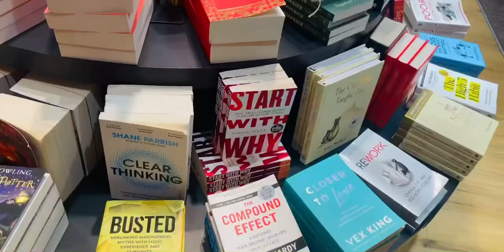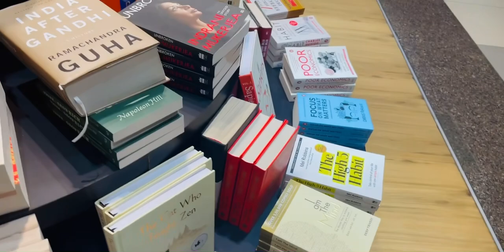Movie Night || Daily vlog || Family Vlog || Happy Time + a lot more 🫰🫰🫰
comment karke zaroor batana kaisa laga ! SHARE the video with your friends and family.
 Family vlog,
Lifestyle vlog,
Vlog Vlogs,
Funny Vlog Funny,
Vlogs Study,
Family,
home,
grocery shopping,
Grocery,
Grocery day,
New vlog,
Vlog life ,
Karwa chauth,
Karwa2023,

daily vlogger,
funny vlogs,
family videos,
travel,
vlogs,